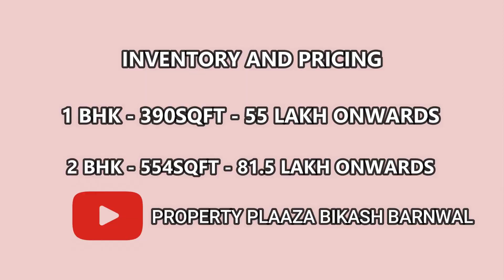1/2BHK/MIRA ROAD/SAHAKAR PREMIER MIRA ROAD MUMBAI/1/2BHK/MIRA ROAD/PROPERTY PLAZA BIKASH BARNWAL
1/2BHK/MIRA ROAD/SAHAKAR PREMIER MIRA ROAD MUMBAI/1/2BHK/MIRA ROAD/PROPERTY PLAZA BIKASH BARNWAL

1. Click below link to know Project details.
2. Click below link to know pricing and location details.
3. Click below link to Talk with Authorized Person.

The below link is for the full video with project details & speech by Bikash Barnwal.

This is ready to move project in near Kanakia in Mira Road East.
This is 14 Storey Tower & consist of 2 wings. The MAHA RERA No - P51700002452.

Inventory:-
1 BHK
- Super Built Up -720 Sqft
- Carpet Area - 390 Sqft
- Flat Cost - 55.44 Lacs*
- All Inclusive - 60.91 Lacs*

2 BHK
- Super Built Up - 1060 Sqft
- Carpet Area - 554 Sqft
- Flat Cost - 81.62 Lacs*
- All Inclusive - 89.18 Lacs*

6% Stamp Duty + Registration + 5% GST + Society Charges 24 months (Maintenance) + Development Charges.

Amenities:-
- Beautifully Landscaped Garden.

Connectivity:-
- Cinemax - 7 Min
- Santhome Public School - 3 Mins
- L.R Tiwari College - 3 Mins
- RBK School - 7 Mins
- Seven Eleven Club - 3 Mins
- GCC Club, Thakur Mall, Maxus Mall - 20 Mins

Hospitals:-
- Wockhardt Hospital , Thunga Hospital, Life Line, Bhakti Vedanta Hospital - 20 Mins

Entertainment:-
Mira Bhayander Sport Complex, Velankanni Beach, Gorai Beach, Pagoda, Essel World within 30 - 45 mins.

Markets:-
Vegetable Market, BMC Garden within 10 Mins.

- Temple, Masjid within 10 Mins.

best property dealer mira road. property dealer in mira road. plz contact on this no.9619871855. 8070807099. mira road. property dealer. bikash barnwal. property dealer. property dealer. bikash barnwal. 1 bhk mira road. 2 bhk mira road. 3 bhk mira road. 4 bhk mira road. row house mira road.Bungalow mira road. shop mira road. industrial. commercial. 1 room kitchen. new project. under construction project resale. 5 to10 year’s old building. new launching project. ready to move. property plaaza. bikash barnawal. mira road flat. 1bhk mira road. Flat mira road mumbai. MICL AARADHYA HIGH PARK. Ng diamond Hill. Ng valencia. Ng diamond Hill. Ng tivoli. Ng paradise. Jp North mira road. Sanghvi eco city. Indraprasth mira road. Samriddhi mira road. Hubtown gardenia mira road. Hotcake mira road. Open street mira road. Hubtown gardenia. JK IRIS. Khushi residency. Unique orbit. Pinnacolo. Winstone. Evershine woods. Ostwal orchid. Ashley tower. Ashley garden. Antariksh tower. Dev paradise.Silver oak. Swagat heights Raj heritage. Nine galaxy. Raj antila.Samriddhi. Ostwal height. Arcade art mira road. Apna ghar mira Road. Kalpatru Shristi. Unique aurum mira Road. 2 bhk mira road. 1 bhk mira road. 3 bhk mira road. mira road 1 bhk. mira road 2 bhk. mira road 3 bhk. mira road flat. Flat mira road. 2 bhk good locality mira road. 2 bhk with swimming pool mira road. No brokerage flats mira road. 1 bhk mira road rent. 1 bhk mira road ready to move. 1 bhk mira road. 2 bhk mira road rent. 2 bhk mira road olx. 2 bhk mira road shanti nagar. Jp infra 2 bhk mira road. Bhairav residency 2 bhk mira road. Ostwal orchid 2 bhk mira road. 3 bhk mira road on rent. 3 bhk in mira road shanti nagar. Bhairav residency 3 bhk mira road. 3 bhk in sandstone mira road. 3 bhk villas in mira road. 3 bhk terrace in mira road. Gaurav row house mira road. Row house mira road sale. Row house mira road rent. Row house in mira bhayander. Estate agent mira road. mira road estate_agent. mira road property. Property in mira road. 2 bhk mira road. 1 bhk mira road. 3 bhk mira road. 2 bhk with swimming pool mira road. 1 bhk with swimming pool mira road. Property plaza mira road. mira road property plaza.